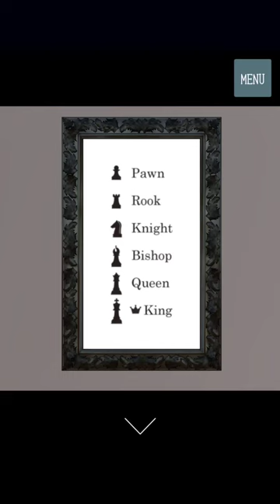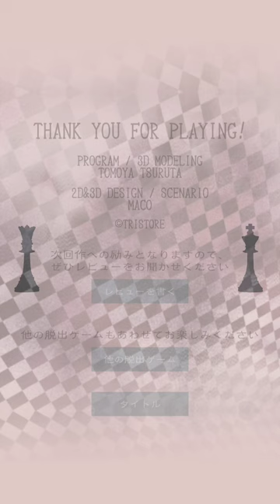Escape Game Antique Shop 공략 full walkthrough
방탈출, Room Escape, Escape Room, Room Escape Game, walkthrough, Tomoya Tsuruta, TRISTORE, Antique Shop escapse